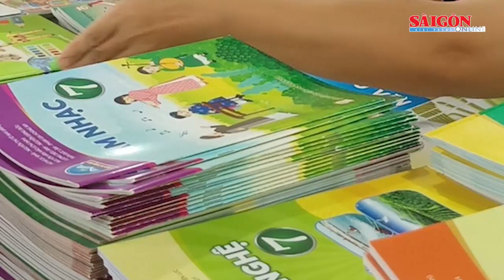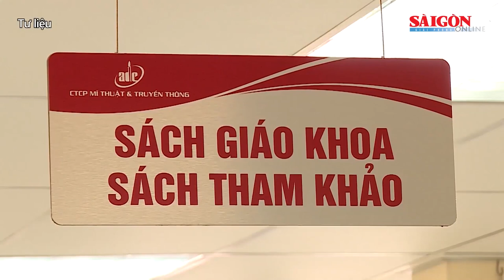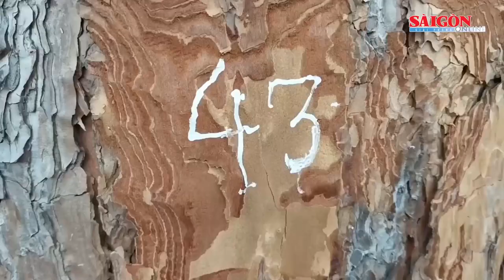Nhiều hạn chế trong biên soạn, thẩm định, phát hành sách giáo khoa | Tin nóng 20H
Bản tin nóng 20H 6-10 có các thông tin đáng chú ý sau: Đoàn giám sát của Quốc hội chỉ ra nhiều hạn chế trong biên soạn, thẩm định, phát hành sách giáo khoa; Rừng thông ba lá ở Lâm Đồng lại bị “đầu độc” hàng loạt…